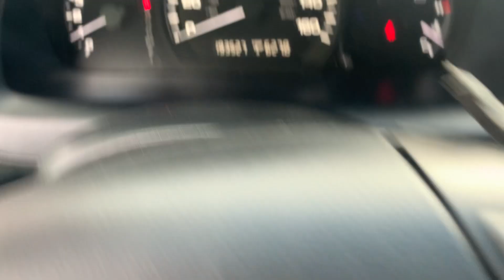Stock 5842DGL 2007 Honda Accord JHMCM56867C001754